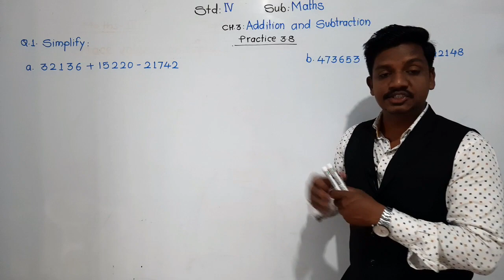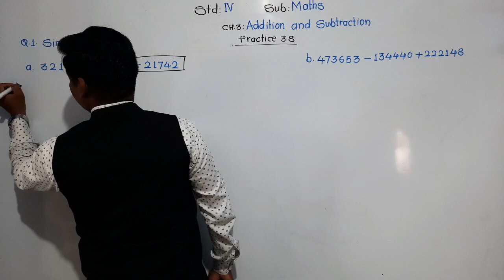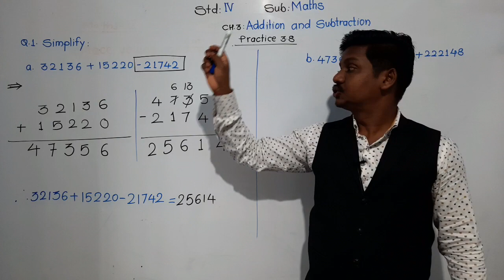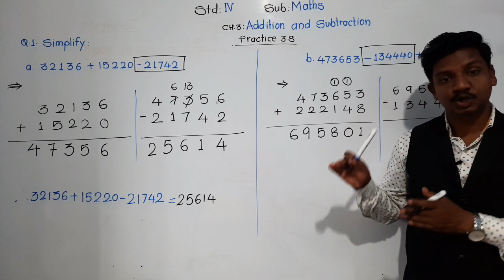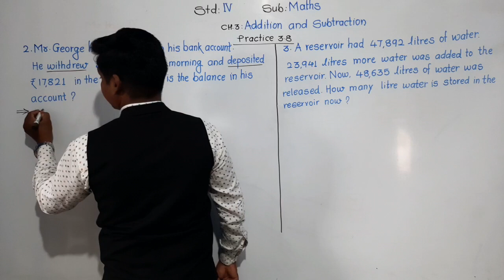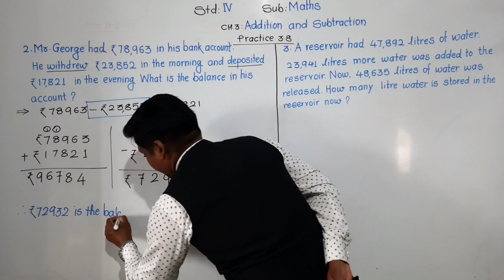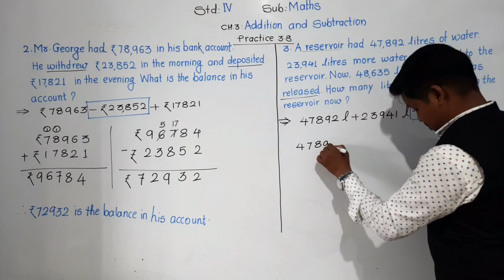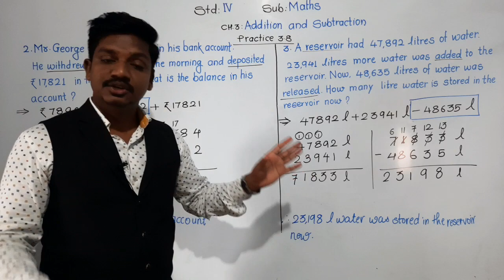Class-IV : Maths: Practice- 3.8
Problesms on Addition and subtraction together.